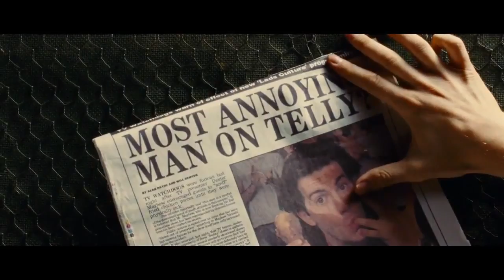One Day - Movie Trailer [HD]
After spending the night together on the night of their college graduation Dexter and Em are shown each year on the same date to see where they are in their lives. They are sometimes together, sometimes not, on that day.

Director: Lone Scherfig
Stars: Anne Hathaway, Jim Sturgess and Patricia Clarkson